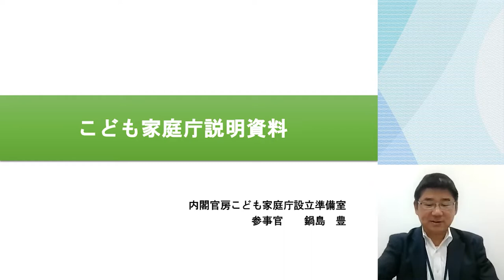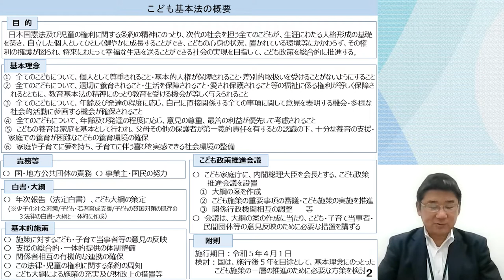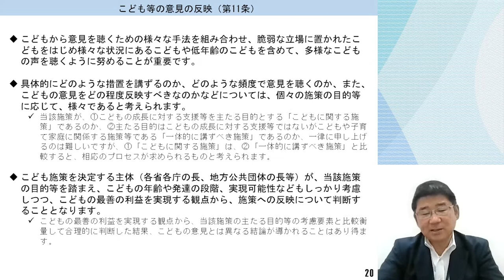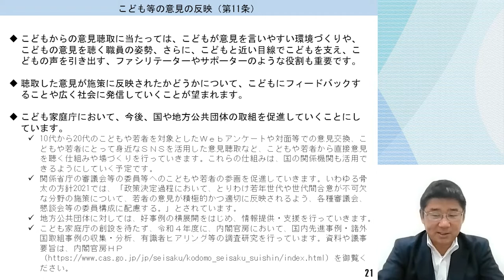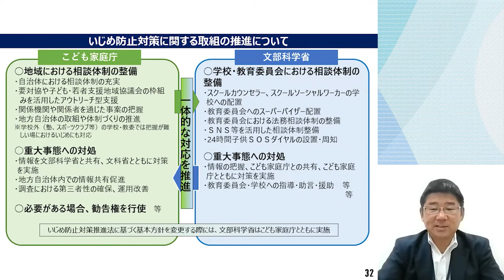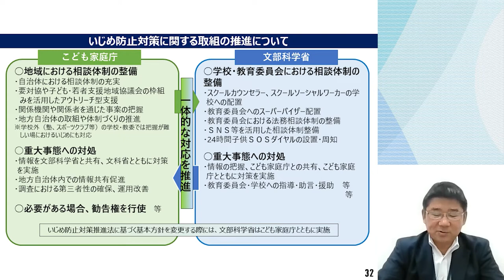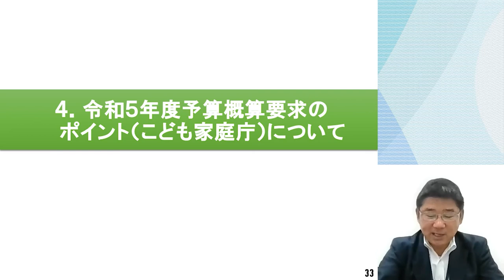15 こども家庭庁・こども基本法について（令和4年度第1回都道府県私立学校主管部課長会議）